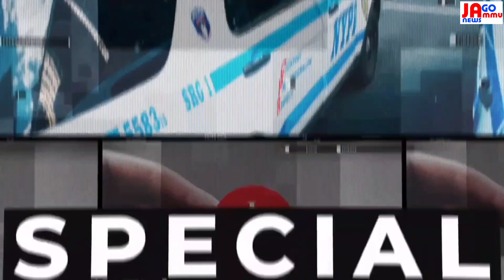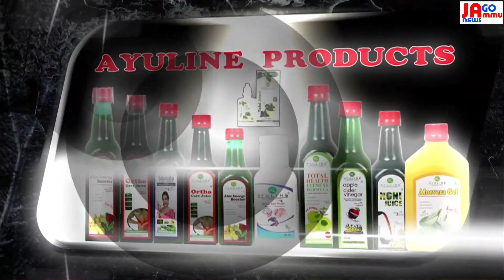Jammu's Talent shine in International film festival Goa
facilitation of the jubilant members of Harman Cultural Musical Band, recently launched by Harman Cultural And Educational Society, upper gadi garh, Jammu, an event  being organized  , at the premises of Harman Dance Institute, Harman Complex, upper gadi garh, Jammu to honour the members of Harman Cultural Musical Band who have performed at Goa International Film Festival 2023, on 21 May 2023, organized by NAVA Karnataka Film Academy. On this occasion, S. Manjit Singh Bali, honourable president, Sikhs 4All Foundation will be chief guest alongwith other special guests.